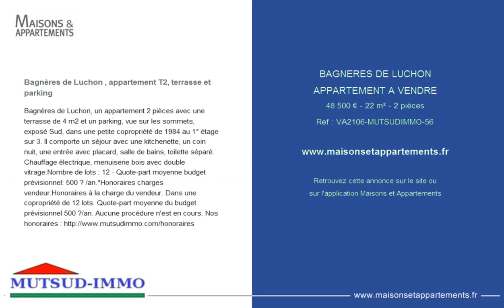BAGNERES DE LUCHON - APPARTEMENT A VENDRE - 48 500 € - 22 m² - 2 pièces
Référence : VA2106-MUTSUDIMMO-56

Bagnères de Luchon , appartement T2, terrasse et parking
Bagnères de Luchon, un appartement 2 pièces avec une terrasse de 4 m2 et un parking, vue sur les sommets, exposé Sud, dans une petite copropriété de 1984 au 1° étage sur 3. Il comporte un séjour avec une kitchenette, un coin nuit, une entrée avec placard, salle de bains, toilette séparé. Chauffage électrique, menuiserie bois avec double vitrage.

Nombre de lots : 12 - Quote-part moyenne budget prévisionnel: 500 € /an.

*Honoraires charges vendeur.

Honoraires à la charge du vendeur. Dans une copropriété de 12 lots. Quote-part moyenne du budget prévisionnel 500 €/an. Aucune procédure n'est en cours. Nos honoraires